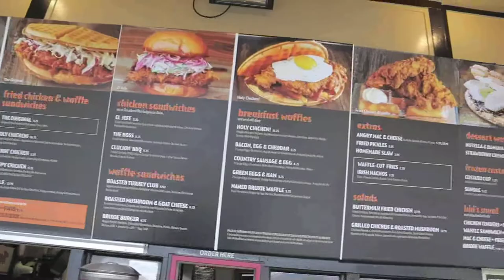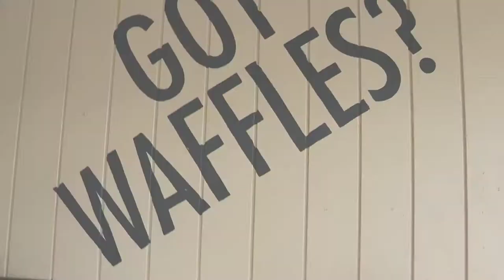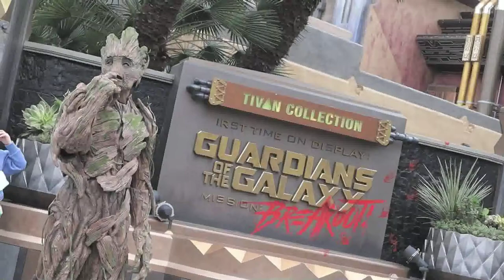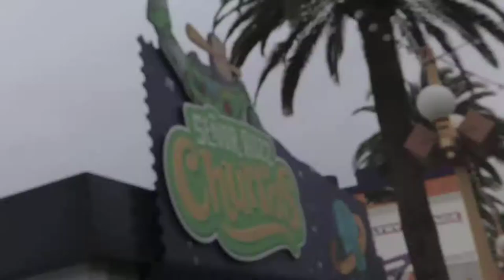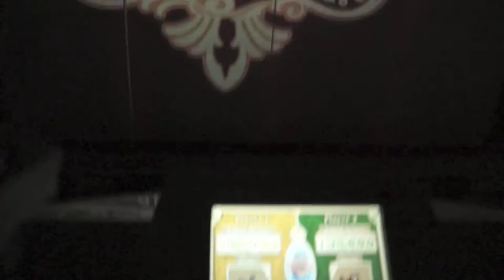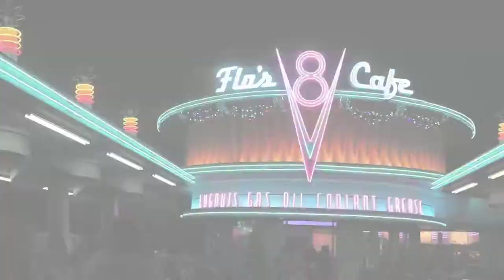SO MUCH CLOUT AT DISNEYLAND!!! | LA VLOG DAY 1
Whats Good Everyone!

Me and Nicole went over to Socal this past weekend and hit up Disneyland! Hope you all enjoy the vlogs!